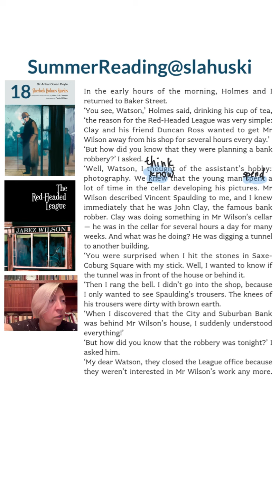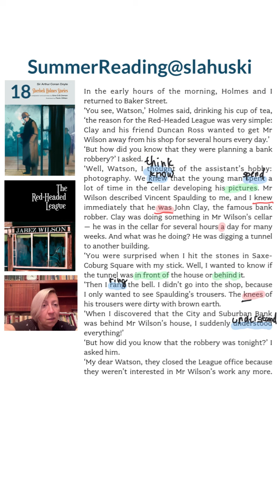SummerReading@slahuski SherlockHolmes 18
Посилання на початок оповідання The Red-Headed League